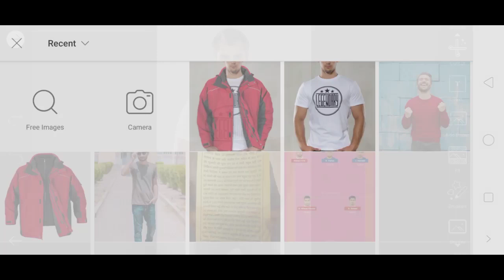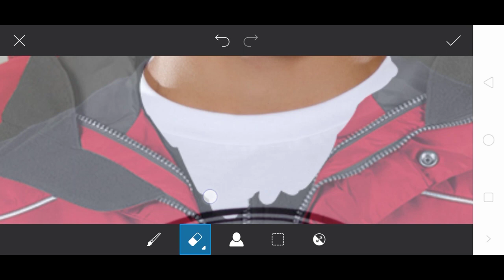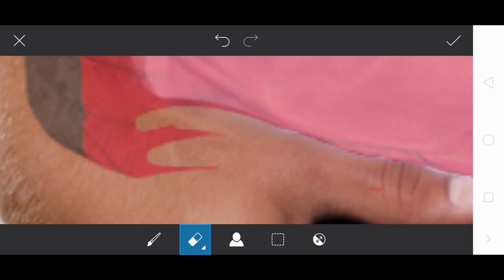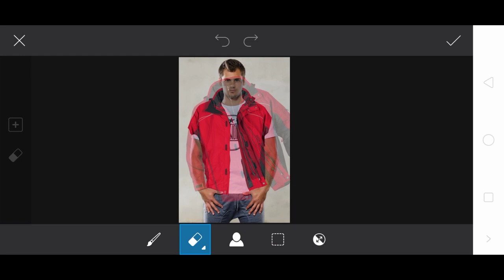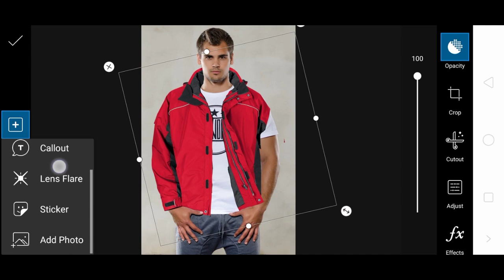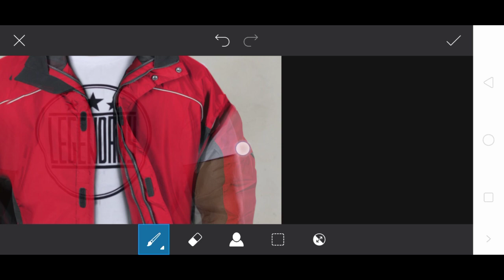How to change clothes in PicsArt || PicsArt editing tutorial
How to change Dress (clothes) in PicsArt || PicsArt editing tutorial || picsart editing

thanks.

content cover..